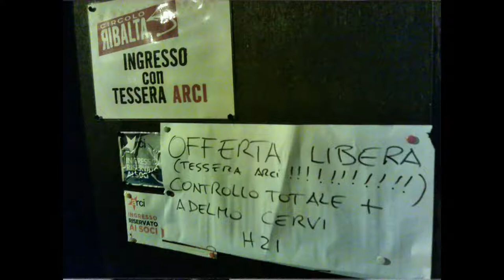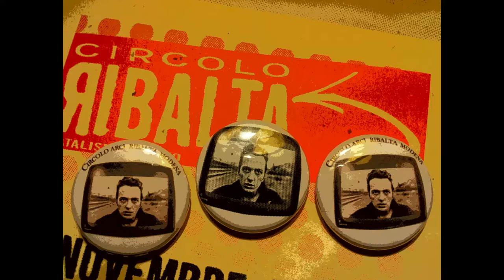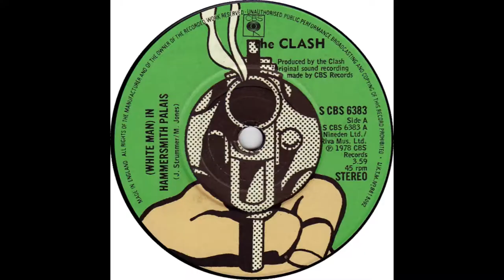✮Dieci Anni di Viva Strummer ✮ Controllo Totale Live al Ribalta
Circolo Arci Ribalta Via Zenzano (ExLavatoio) Vignola (MO)